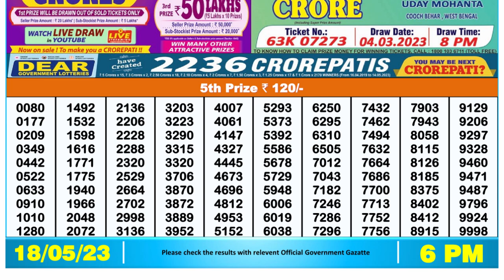Nagaland Lottery Sambad Live 6pm 18.05.23